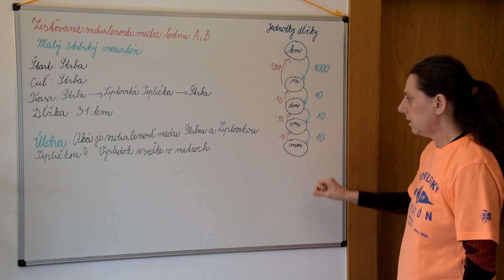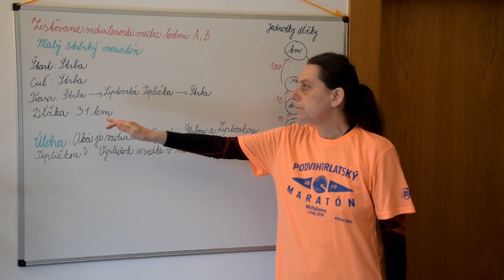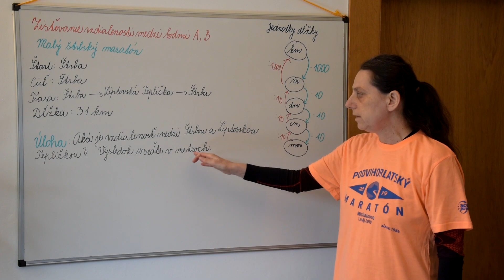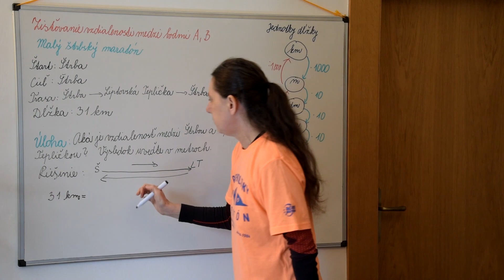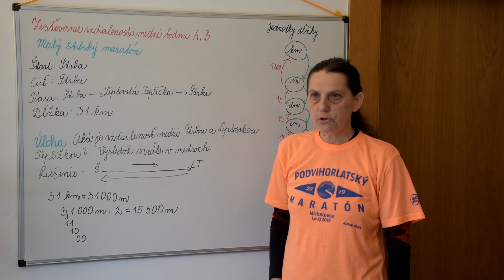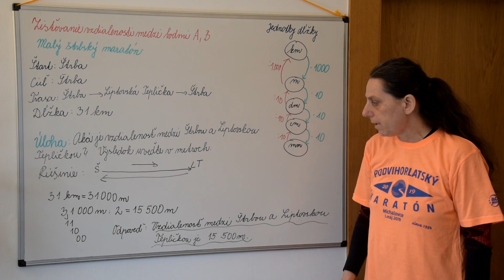Matematika 5, Fyzika 6 - Vzdialenosť medzi bodmi.